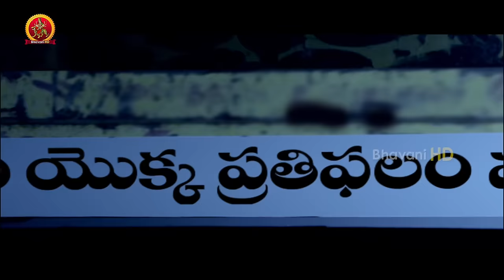Anu Soul Enters Vijay Body - Climax Action Scene - Strawberry Movie Scenes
Watch Strawberry Movie Scenes.

Starring: P.A.Vijay, Avani Modi, Devayani, Samuthirakani, Yuvina Parthavi, Robo Shankar, Mayilsami and Among Others.
Writter: Pa.Vijay.
Producer: Pa. Vijay.
Director: P. Shambasiva Reddy.